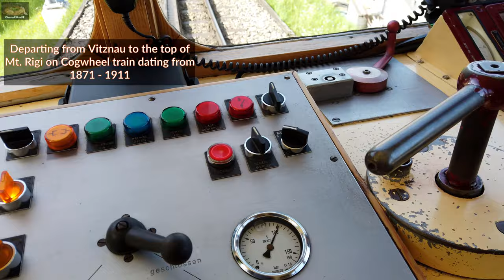Mount Rigi, a picturesque Trip in Switzerland 🇨🇭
Mount Rigi offers one of the best view of the amazing Lake Lucerne. The experience walking down the mountain is like walking through the beautiful pictures that we can see in postcards.
Mount Rigi can be reached from Lucerne with Boat to Vitznau and continue with Cogwheel train built from 1871. A perfect day trip from Lucerne.

0:00 Highlights
0:34 Start of Cogwheel Train Ride
1:30 Beautiful Lake Lucerne seen from the train
2:14 Arrival at the top of Mt. Rigi
2:40 Two lakes' view from the top
3:00 Walking down to Weggis
4:13 Awesome view along the way down
6:00 Weggis